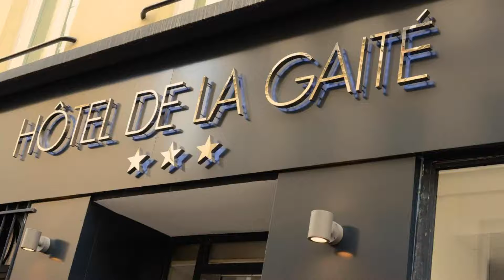Hôtel de la Gaîté, Paris, France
About Property:
Located less than 450 m from Montparnasse Cemetery and 50 m from Montparnasse Train Station, Hotel de la Gaîté is an air-conditioned hotel which offers rooms with an LCD, satellite TV.
The rooms at Hotel de la Gaîté also have a private bathroom with free toiletries. Free Wi-Fi access is provided throughout.
A continental breakfast is provided every morning and can be delivered to your room, at a surcharge. R...
Property Type: Hotel
Address: 7 rue Vandamme, 14th arr., 75014 Paris, France
Searching For
1. Hôtel de la Gaîté - Paris - France
2. Hôtel de la Gaîté - Paris - France Address
3. Hôtel de la Gaîté - Paris - France Rooms
4. Hôtel de la Gaîté - Paris - France Amenities
5. Hôtel de la Gaîté - Paris - France Offers and Deals
Audio Credit:
Track Title: Blank Slate
Artist: VYEN